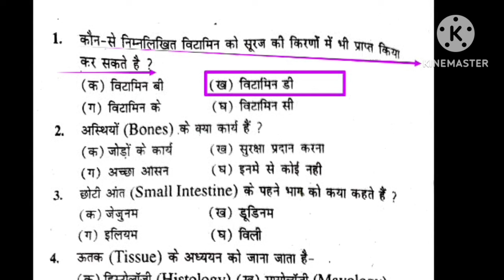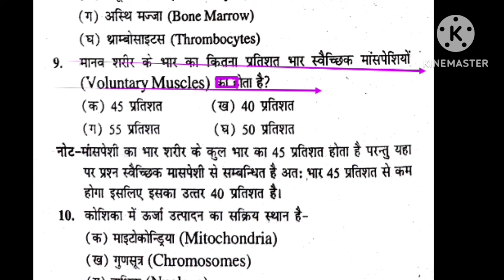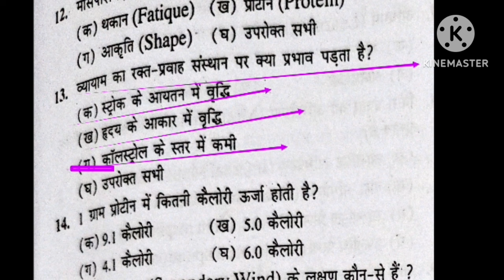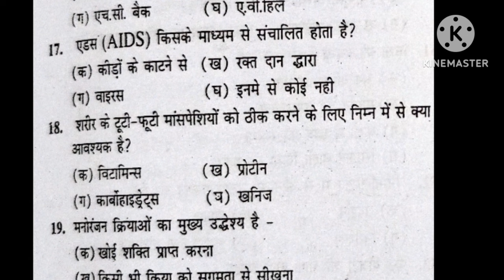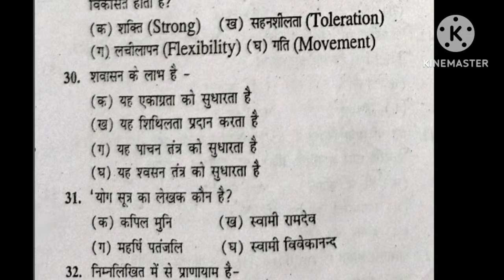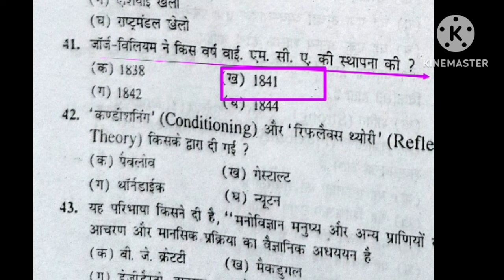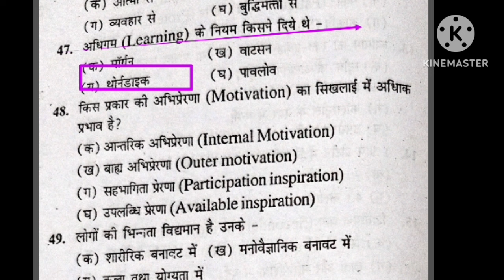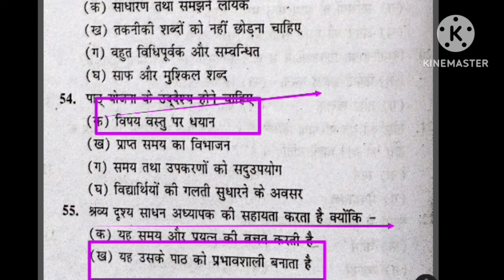Best MCQ practice of Physical Education/BPSC tre 3.0 /UPTGTPGT/UPLTGREAD/UKLT/MPSUPERTET/KVSNVS/NET